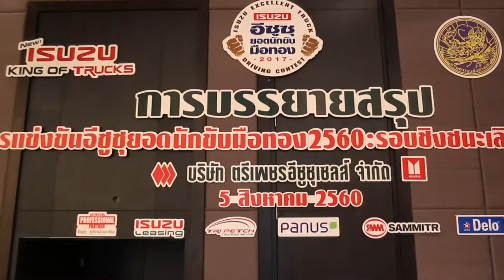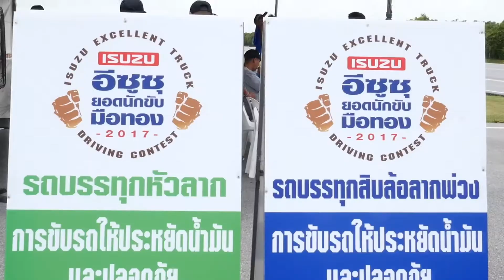อีซูซุจับมือกรมขนส่งทางบก จัด อีซูซุยอดนักขับมือทอง ปีที่ 12 หาแชมป์รถบรรทุกตัวจริง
Motor Channel ออกอากาศ 18-08-60